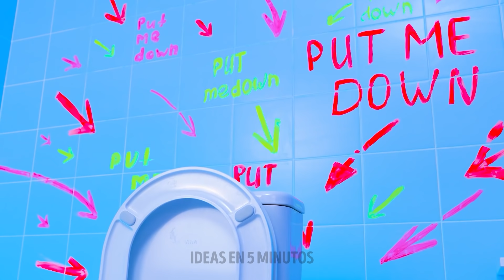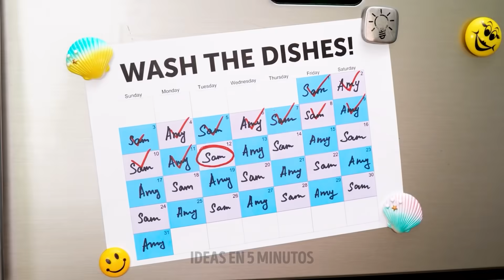SITUACIONES DIVERTIDAS DE RELACIONES QUE TODO EL MUNDO CONOCE || 1 MES VS 1 AÑO 💖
¿Has notado cuántos cambios hay desde el primer día que conoces gente hasta hoy? Si ha pasado mucho tiempo, es posible que ya hayas ganado confianza, por lo que tus formas de actuar y hacer las cosas juntos son muy diferentes ahora. ¿Recuerdas lo que te gustó hacer el primer día que conociste a tu pareja o tu mejor amigo? Disfrutamos divirtiéndonos mientras imaginamos cómo éramos entonces y ahora y vemos cómo hemos cambiado con el tiempo.
¿Quieres pasar algún tiempo averiguando las relaciones entre 1 mes y 1 año después? Hoy te invitamos a ver cómo cambian las parejas después de su primer encuentro. Imagínate cómo cambian las actividades, como hacer ejercicio juntos, ver las películas favoritas de tu pareja que no te gustan o compartir la cocina y cocinar juntos. También te mostramos cómo las personas cambian después de compartir el baño y la misma habitación durante mucho tiempo.

MARCAS DE TIEMPO:
01:02 - Usr el mismo baño
03:32 - Cocinar juntos
05:09 - Rutina de belleza
06:15 - Durmiendo juntos
06:52 - Rutina de ejercicios juntos